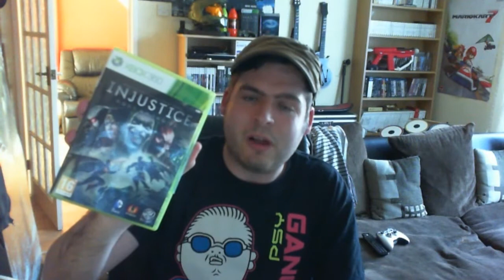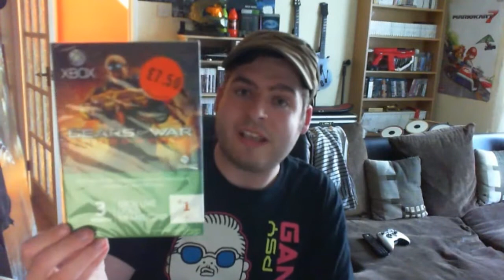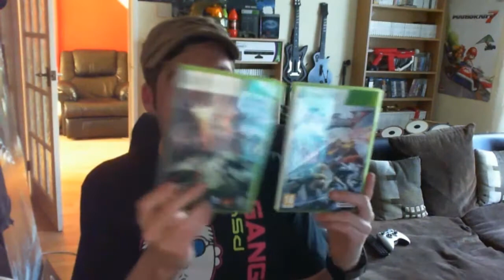Vlog (267) Lots To Say, Injustice Thoughts, Bargain Pick Ups, Windows 8.1, iOS Apps I Played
Vlog 267